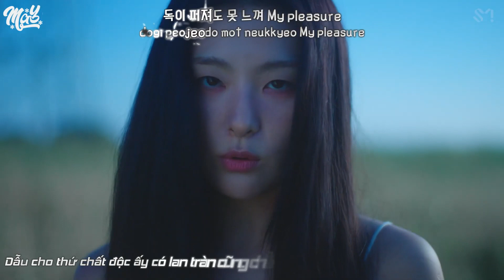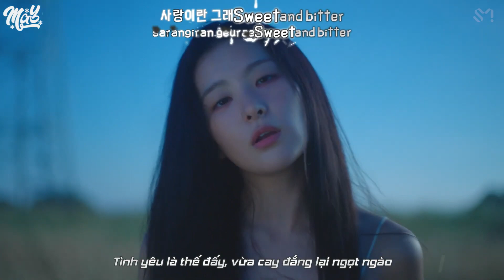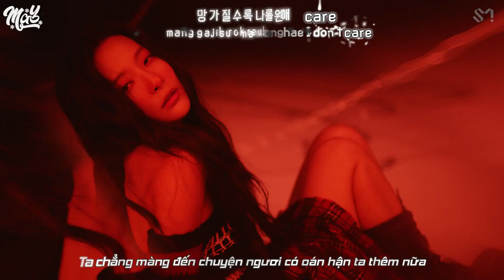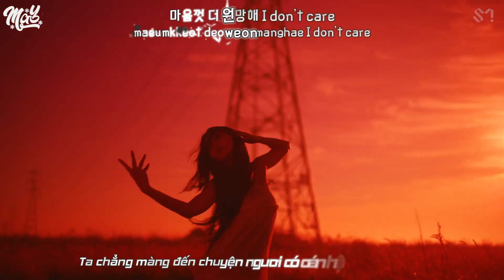「Vietsub / Kara」 28 REASONS - SEULGI (슬기)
Translator: Wine
Timer: Centaur
Editor: Centaur
Encoder: Centaur
Special thanks to Boo Geni